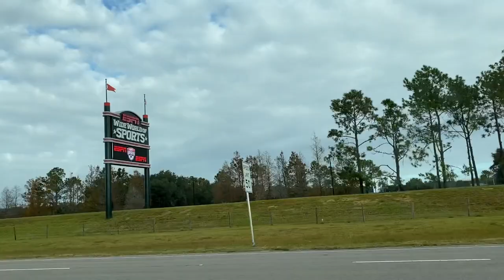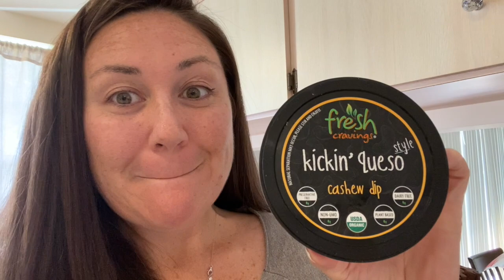Celebrating 9 Years Together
We’re celebrating the 9th anniversary of our first date with some yummy food at home and enjoying the best Christmas lights in town.